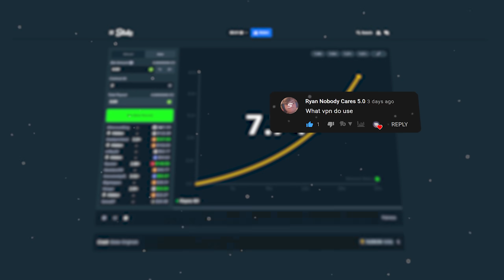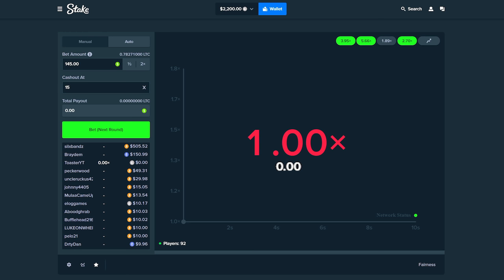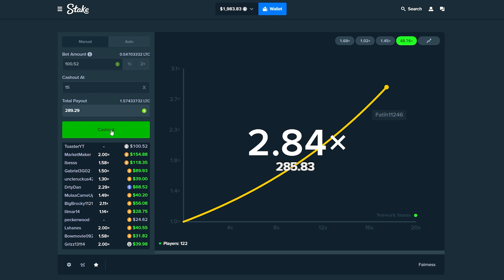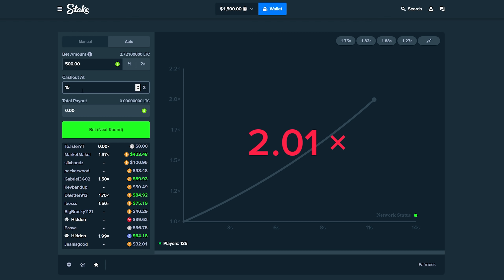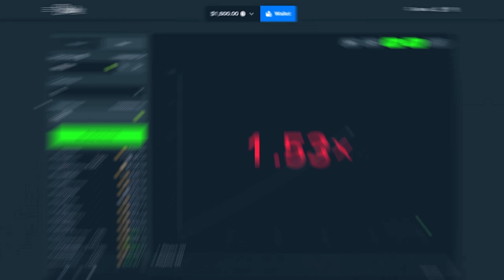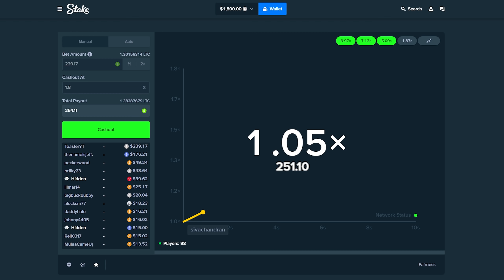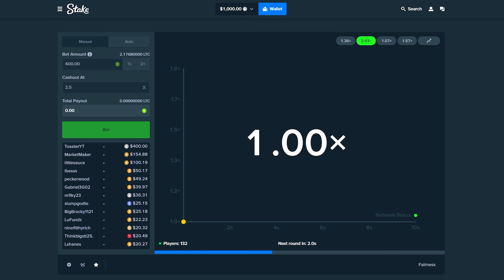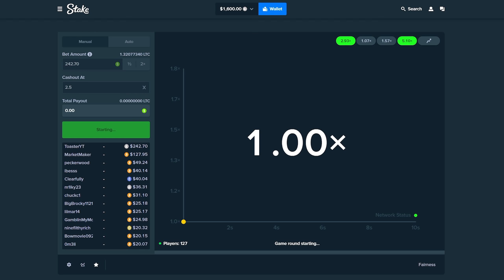Playing CRASH With THOUSANDS Of DOLLARS! (Profit?)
Today we played crash and did some big risky bets! We might have made profit but we also could have lost you'll have to watch the video. :D